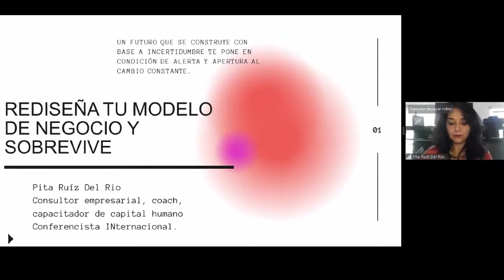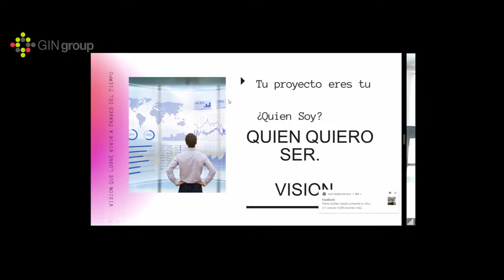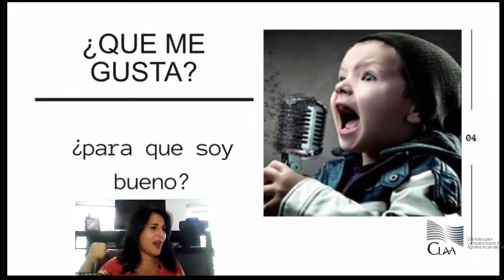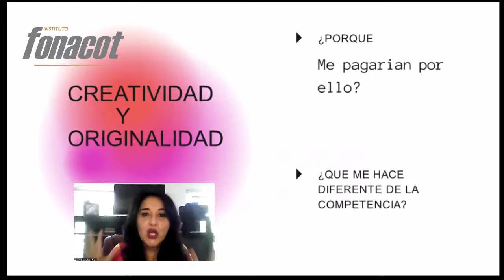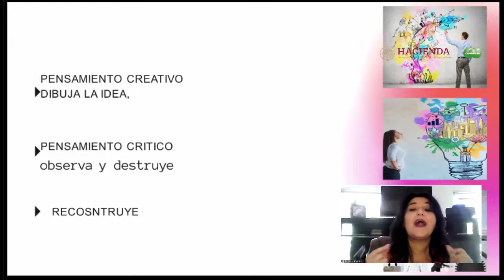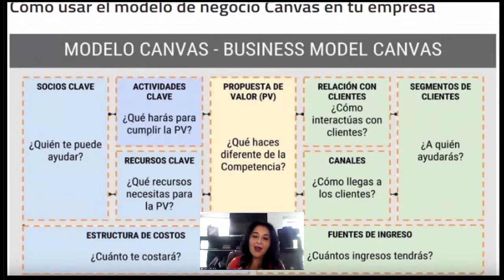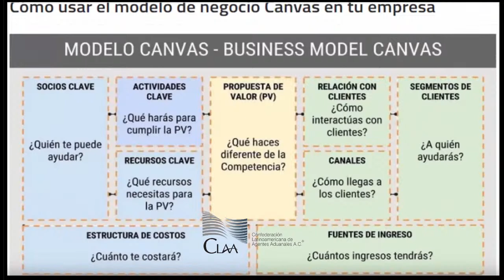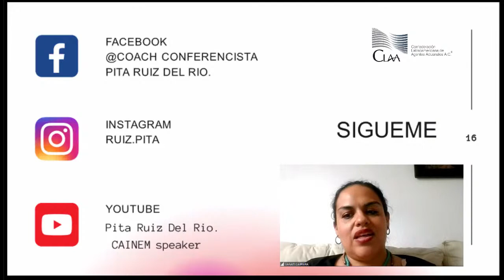Rediseña tu modelo de negocios y sobrevive - Guadalupe Ruiz del Rio